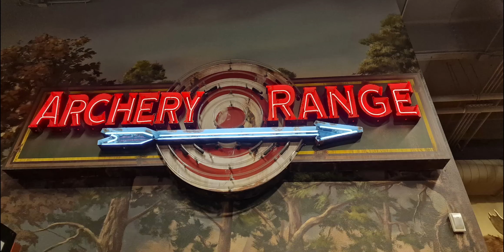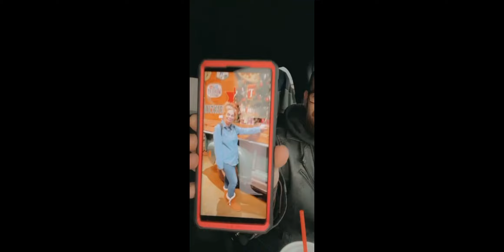NASHVILLE ! Holiday Road Trip.. food fun and follies!!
Thanksgiving break in Nashville. We ate , shopped, got silly and spread the fun of living in the moment. Memphis Bass Pro Shop.

Downtown Nashville, Broadway, Opry Mills, Memphis,  Pyramid